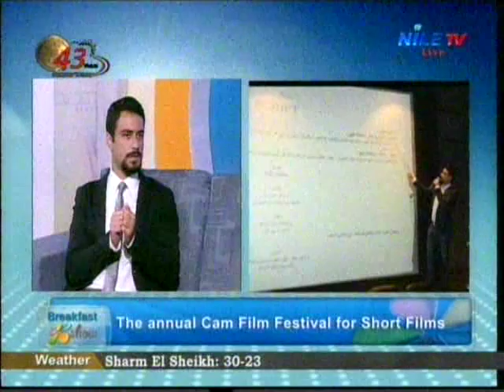breakfast 24 10 2016 fouad El Sherbini